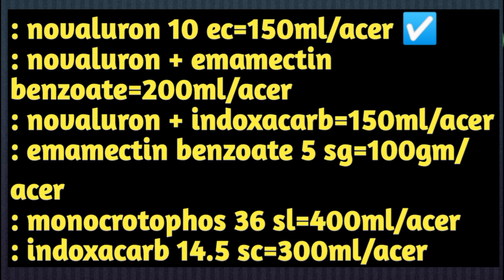गेहूं में सुंडी वाली स्प्रे का सही समय जाने।wheat insecticide use